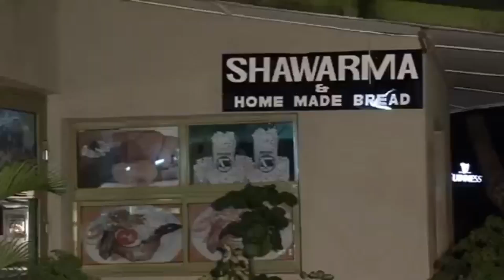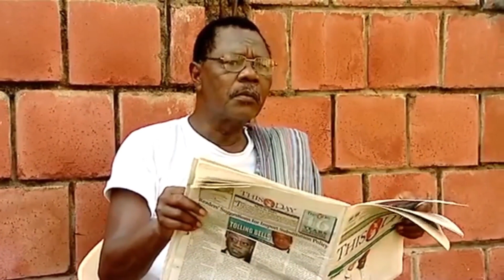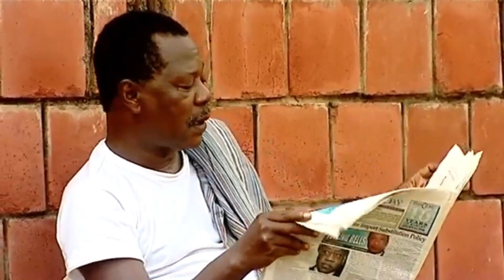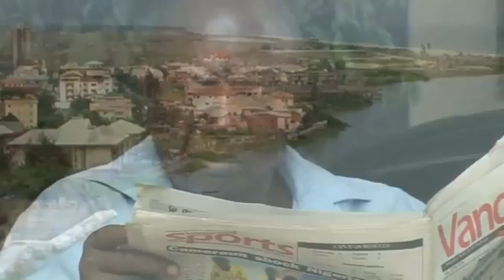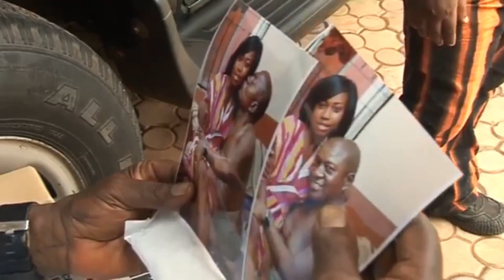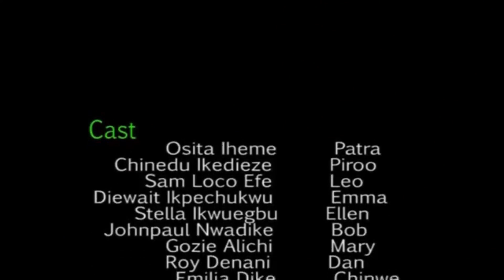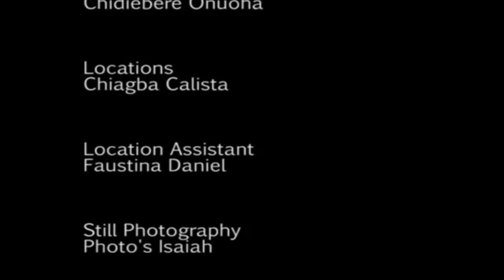An Intriguing Affair Edited.mp4